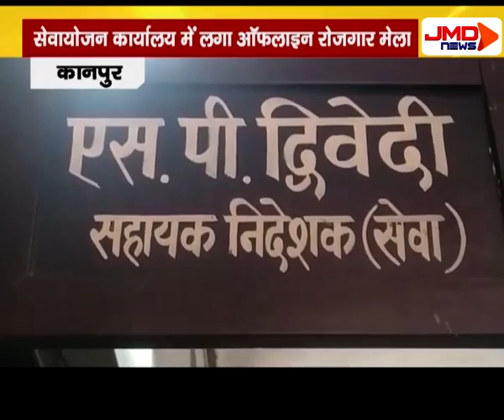सेवायोजन कार्यालय में लगा ऑफलाइन रोजगार मेला | कानपुर | JMDNewsFlash | Den 308